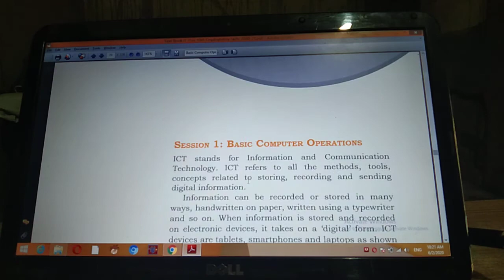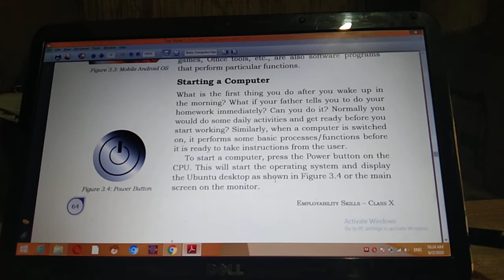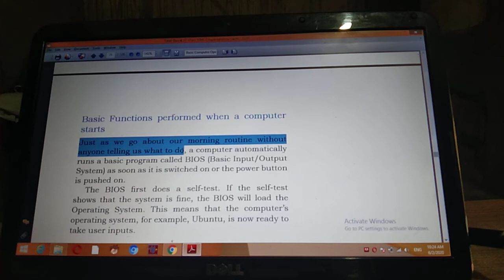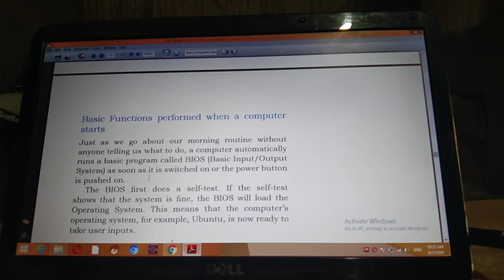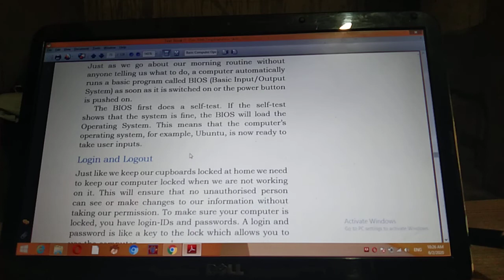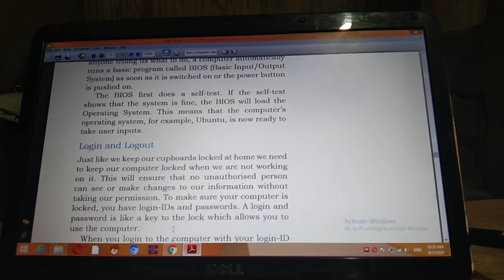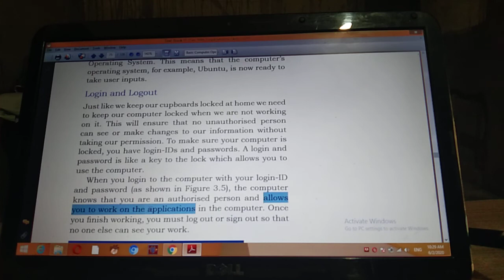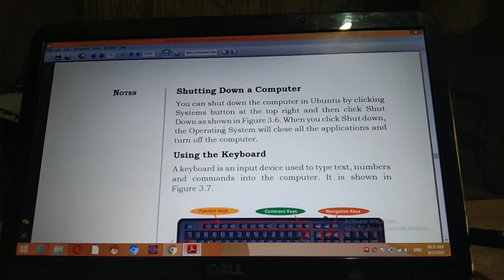Class 10th IT L2 Emp.Skills Unit3 Info. and Com. Tech. Skills Sess.-1 Basic Comp. Operations Part-2